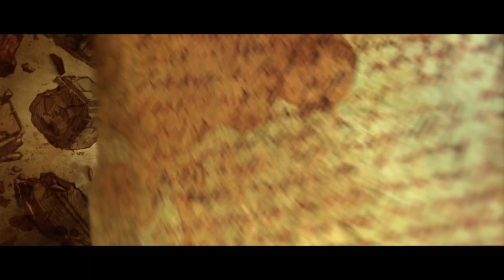Diablo III: Reaper of Souls [16F] Reaper Reaper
Of course I finally remember to turn off cutscene auto-skip 30 minutes before the end.

Diablo III remains a good time to play, although it got a bit long in the tooth by the end there. The plot, which I skipped most of this time, wasn't particularly interesting, and tonally it's better than Diablo 2 but not as good as the first.